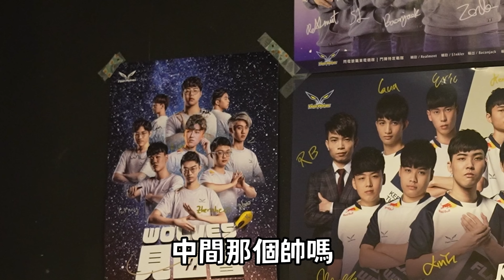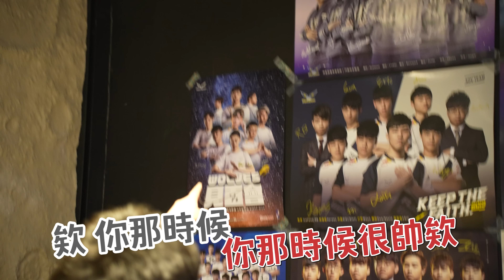海牛參觀總部 奪命小黑屋？靈魂畫家！電狼日常｜閃電狼 x 傳說對決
▒ 加入我們，看更多電狼相關消息 ▒